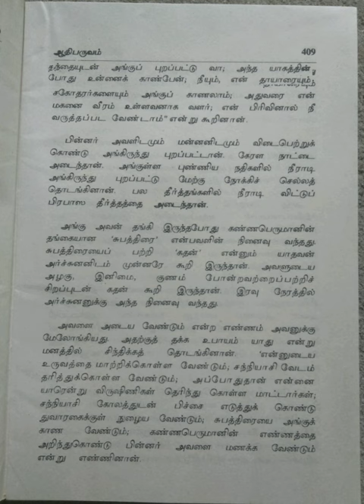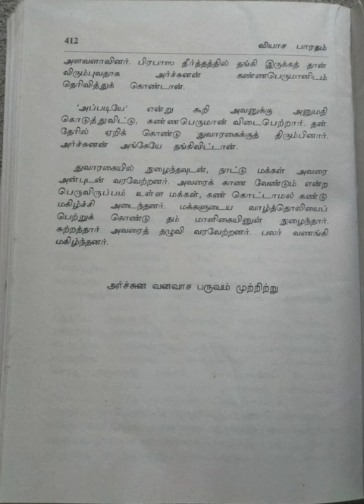வியாச பாரதம்/முதல் பாகம்/பகுதி-21@மகேஸ்